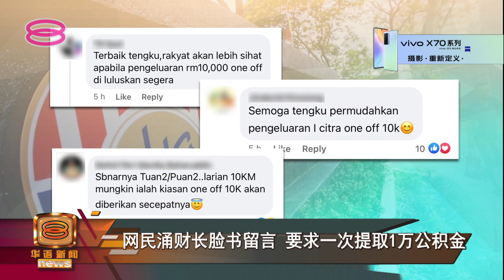【网民涌财长脸书留言 要求一次提取1万公积金】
2022年财政预算案即将出炉，不少网民涌入财长东姑扎鲁的脸书帖文留言，要求允许公积金会员在i-Citra计划下，能够一次性提取一万令吉，缓解财务负担。